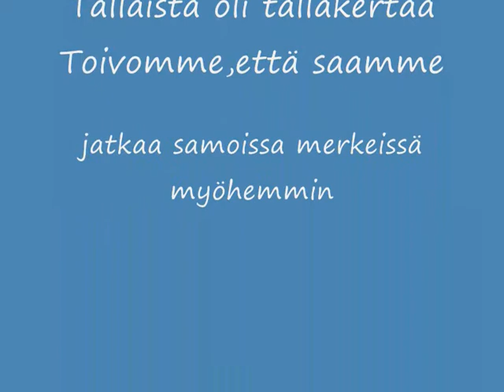Laskiaisrieha Folkets hus Hälleforsnäs 2010.wmv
Laskiaisrieha